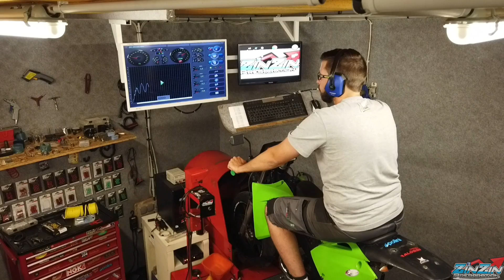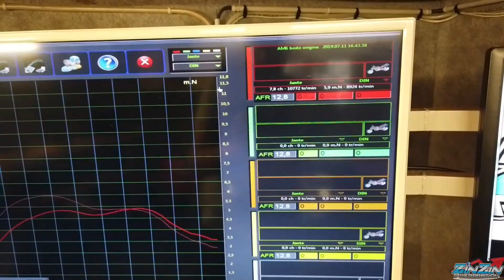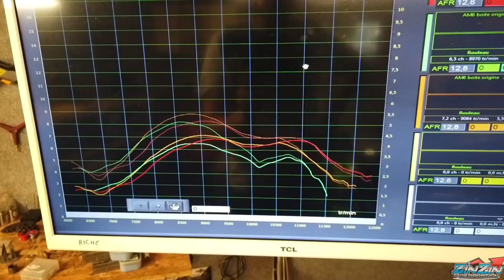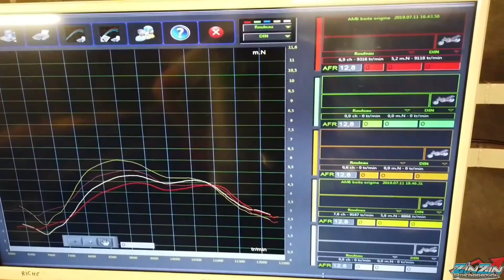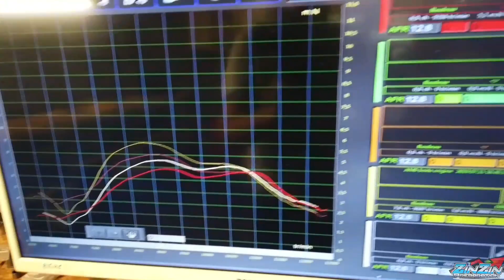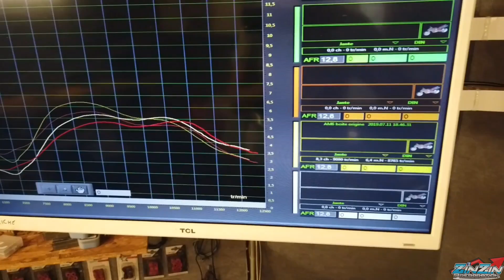Zinzin préparation Vlog carbu 21mm sur 50 top Perf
Passage d'un carbu de 16mm à un 21mm sur un 50 top Perf avec un pot scr sm chromé.